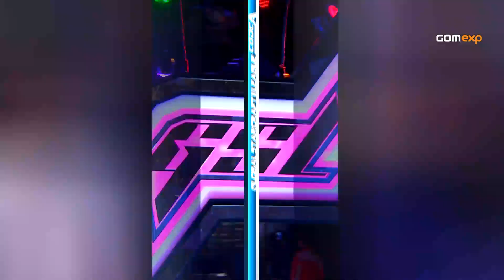Code A Group E Match 1 Set 1, 2014 GSL Season 2 - Starcraft 2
Sola vs Journey